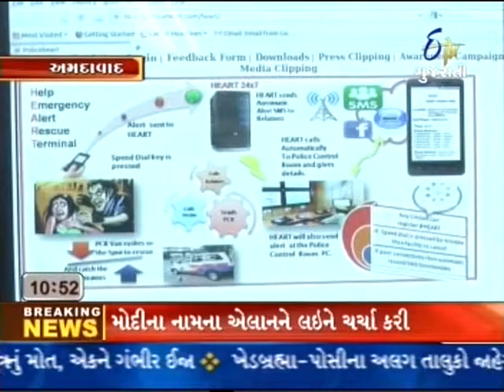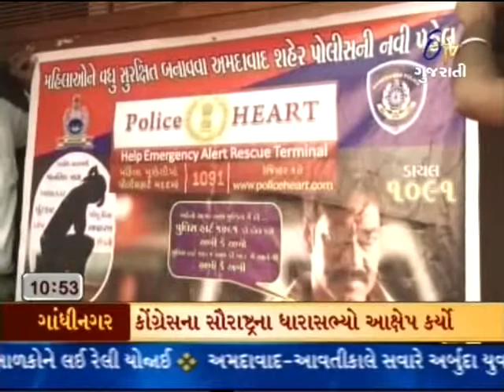Register @ to get help from police in emergency situation.Call 1091.OnlyWomen